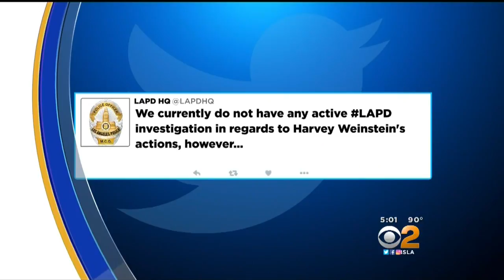LAPD Weighs In On Weinstein Scandal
The LAPD wants anyone who believes they have been a victim of fallen movie mogul Harvey Weinstein to come forward. Randy Paige reports.